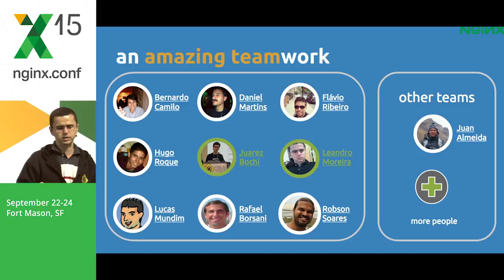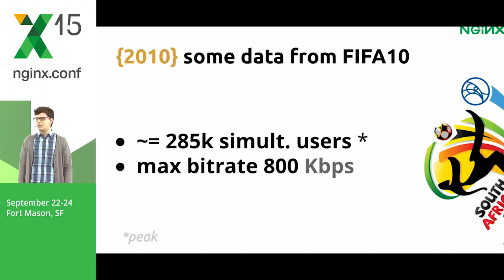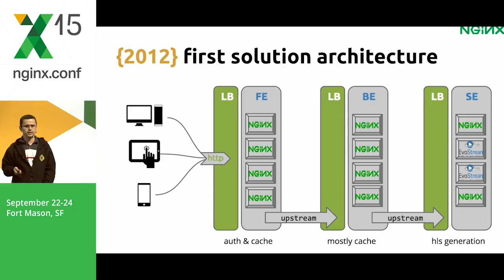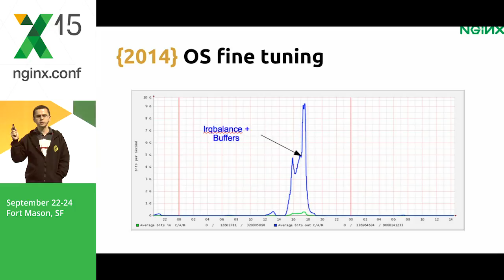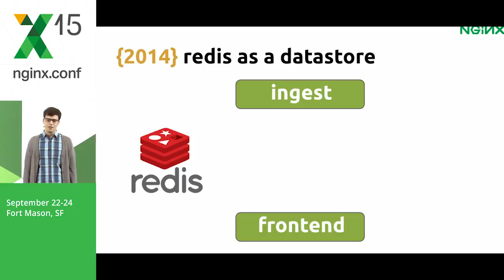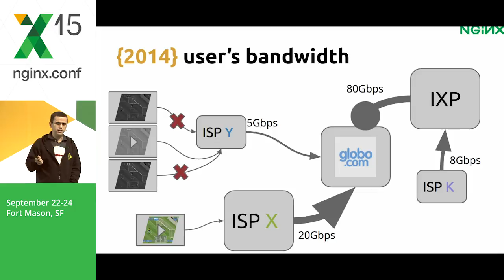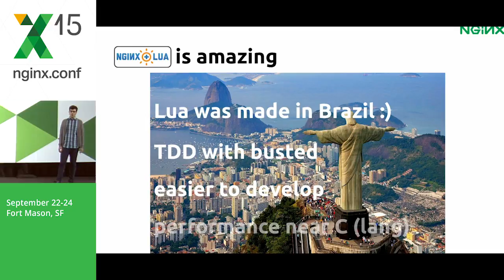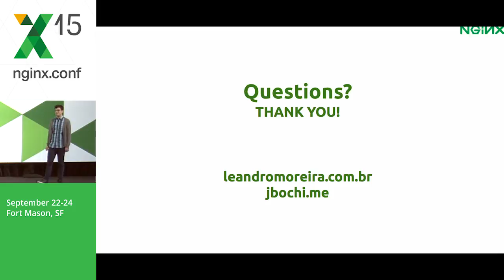Globo com's Live Video Platform for FIFA World Cup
In this talk, we will describe globo.com's live video stream architecture, which was used to broadcast events such as the FIFA World Cup (with peak of 500K concurrent users), Brazilian election debates (27 simultaneous streams) and BBB (10 cameras streaming 24/7 for 3 months) .

NGINX is one of the main components of our platform, as we use it for content distribution, caching, authentication, and dynamic content. Besides our architecture, we will also discuss the Nginx and Operational System tuning that was required for a 19Gbps throughput in each node, the open source Cassandra driver for Nginx that we developed, and our recent efforts to migrate to nginx-rtmp.